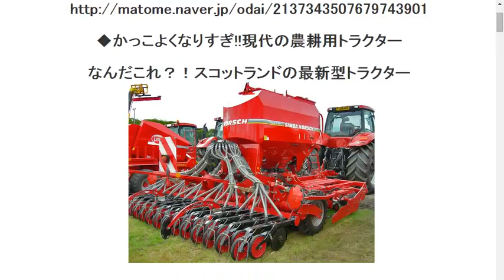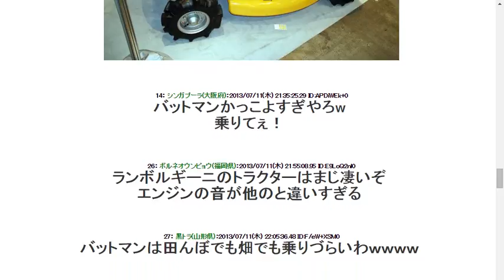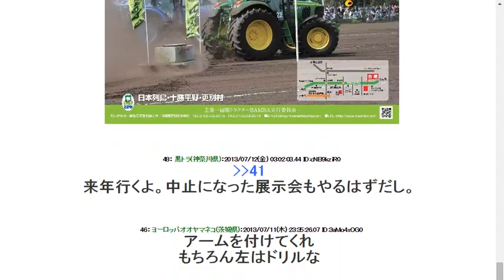【画像】最近の「農耕用トラクター」がめちゃくちゃかっこよくなってた件ｗｗｗｗｗｗ